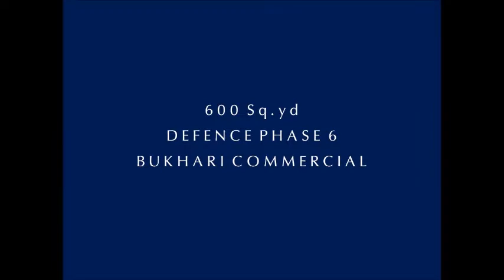600 Yards Brand New, Custom Built Bungalow for Sale in DHA Karachi (Phase 06)